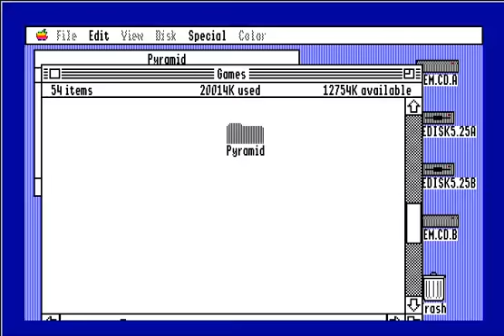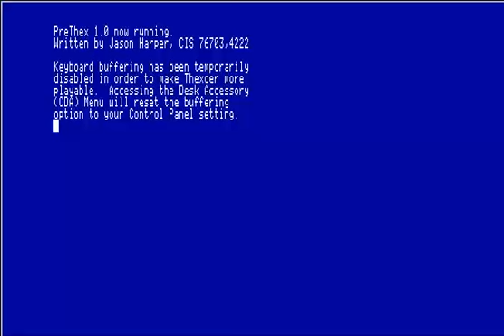APPLE IIGS TWO GAMES PUZZLE OK PREHTEX PROBLEM FROM CDROM GEM Generous Efforts of Many Project